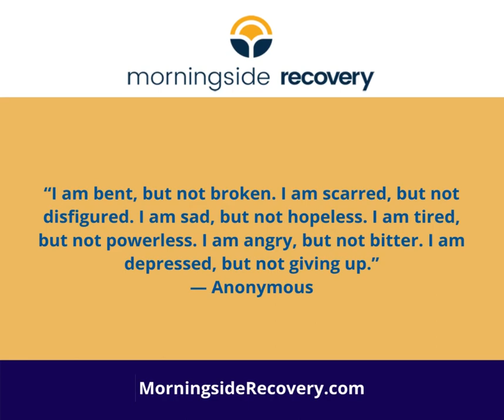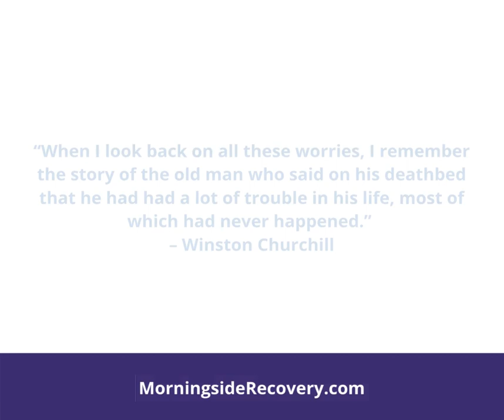23 Depression And Anxiety Quotes To Keep You Hopeful And Motivated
23 Depression And Anxiety Quotes To Keep You Hopeful And Motivated.